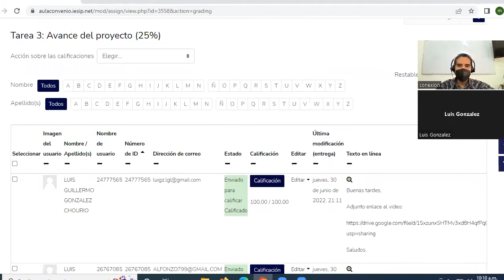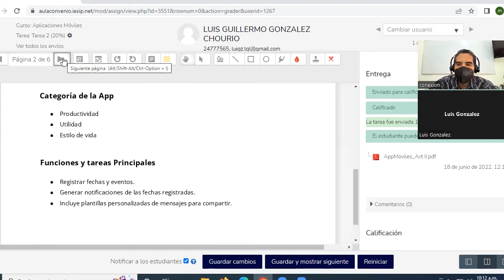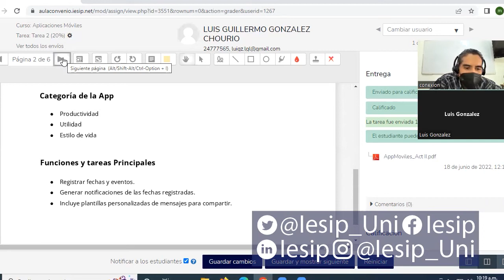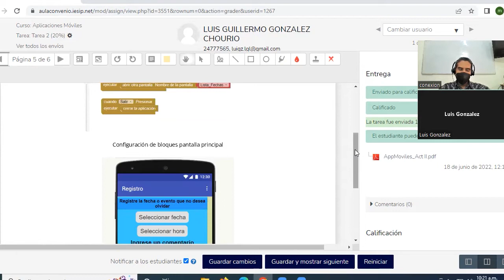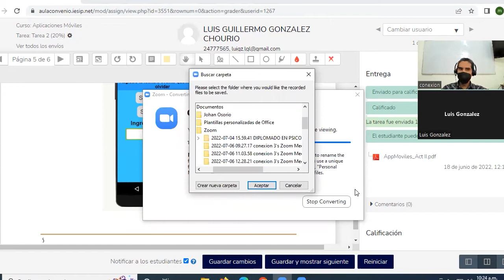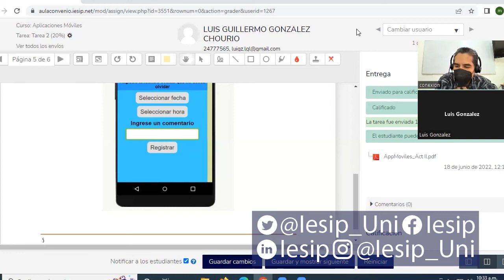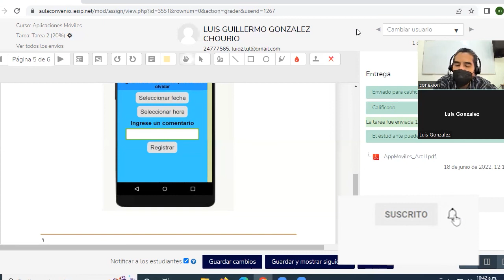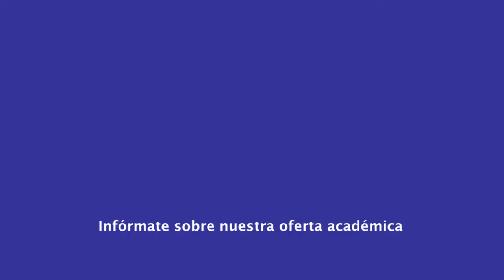|Pregrado| Ingeniería en Computación - Aplicaciones Móviles - MSc. Rynaldo Salas